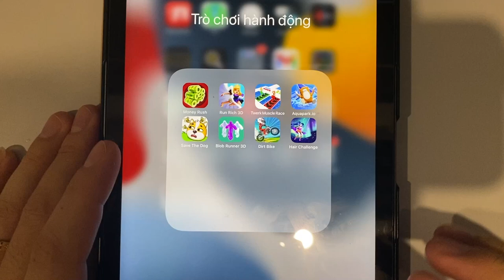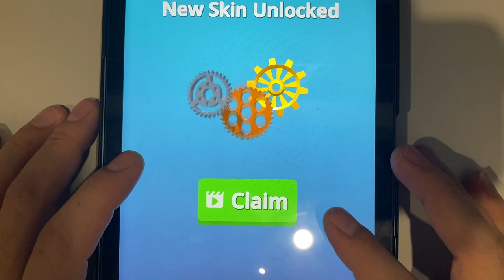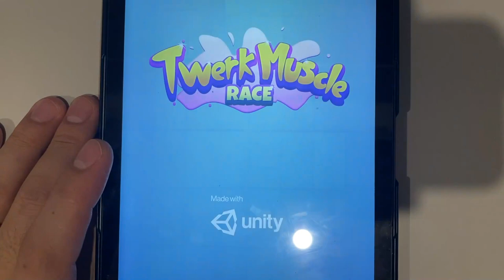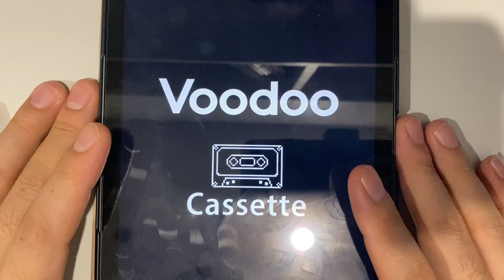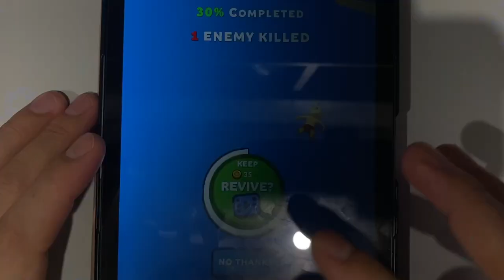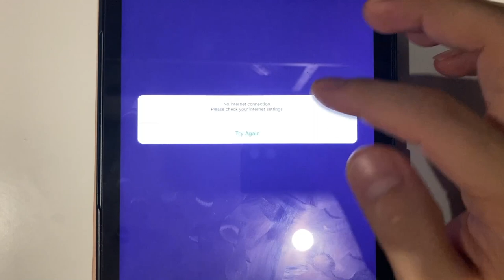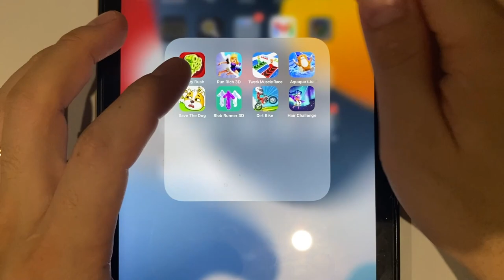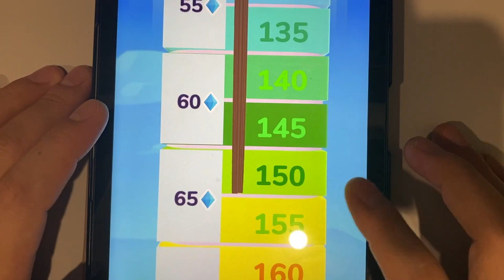Money Rush | Run Rich 3D | Twerk Muscle Race | Aquapark.io | Save The Dog | Blob Runner 3D...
Money Rush | Run Rich 3D | Twerk Muscle Race | Aquapark.io | Save The Dog | Blob Runner 3D | Dirt Bike | Hair Challenge